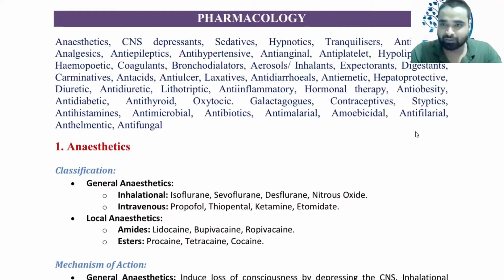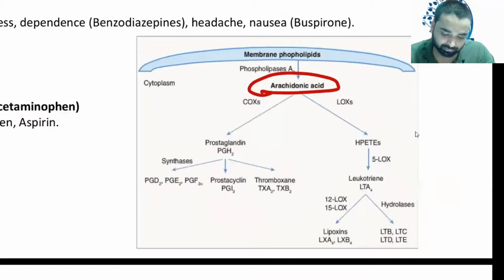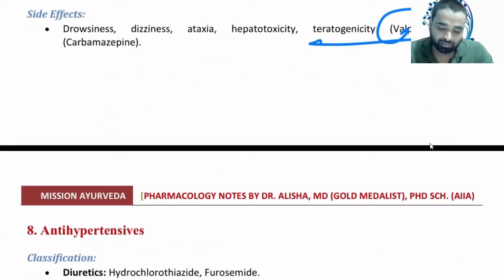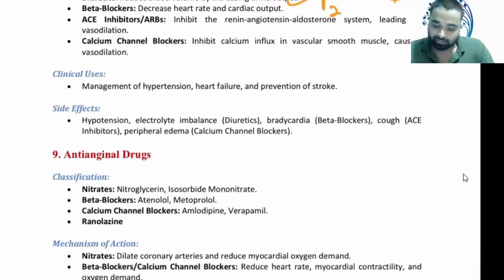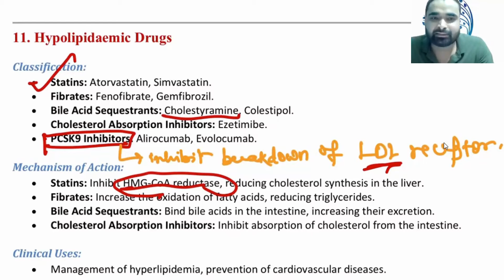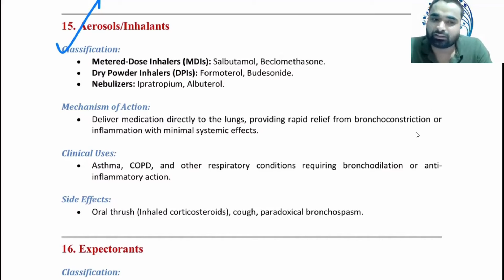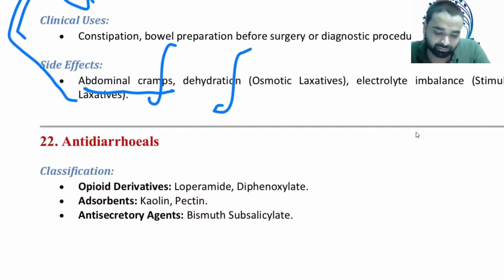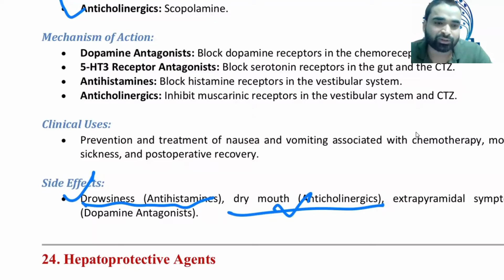Pharamacology HPSC AMO Subjective Exam by Dr Roshan K. J.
HARYANA AMO  कैसे Attempt करें?

Live Lectures & Complete guidance for HPSC AMO Preparation

MISSION AYURVEDA- Online Learning Classes for the preparation of Ayurveda Entrance Exam

New Batch live classes are going to stats from 1st July 2024 Onwards.
The classes are conducted live on Zoom App.
Trail classes are also available.

Online classes for AIAPGET 2025, UPSC AMO 2024, Haryana AMO, UP-PSC, AMO & UPSC Aspirants.
For more details CONTACT @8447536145 aiapget2024 bams md ayurveda#uppsc upsc aiapget amo aiapget2024 aiapget2025 get2025

LIVE LECTURES FOR BAMS Students are going on conducted by Eminent faculty of related Subjects. The classes are conducted live on Zoom App. ☑️
Recorded Lectures are available on Our App- MISSION AYURVEDA 🎯
Demo classes are also available.

DR. ALISHA DHAANIYA
B.A.M.S., MD (Gold Medalist), PGDHM-AE
Ph.D. Scholar,  Dept. of Kayachikitsa,

Online classes for AIAPGET 2025, UP-PSC, AMO & UPSC Aspirants.
For more details CONTACT @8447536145 aiapget2024 bams md ayurveda#uppsc